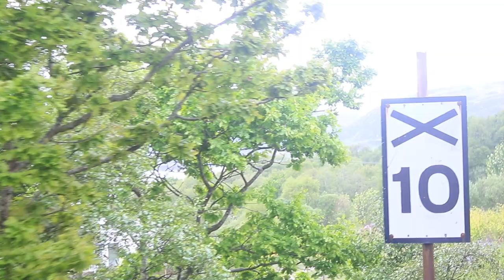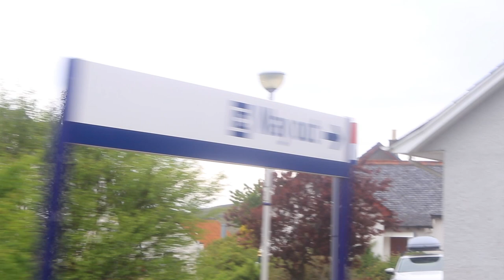Jacobite Train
The Jacobite Steam tourist train on the still active branch line between Fort William and Mallaig in the North West of Scotland. This was the train used in the Harry Potter movies over the Glenfinnan Viaduct. Taken on a wet and windy day, this video is principally taken leaning out of the rear carriage.